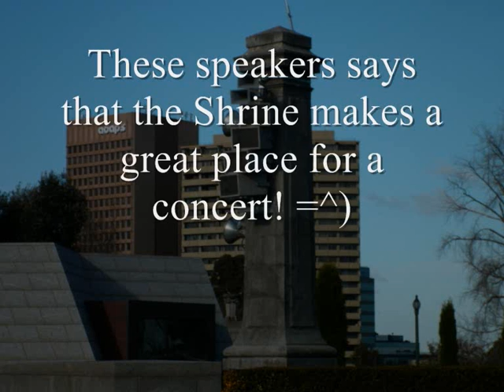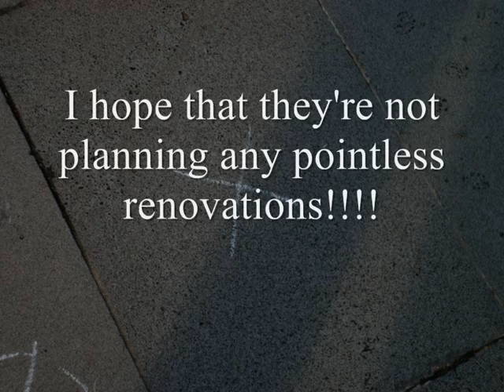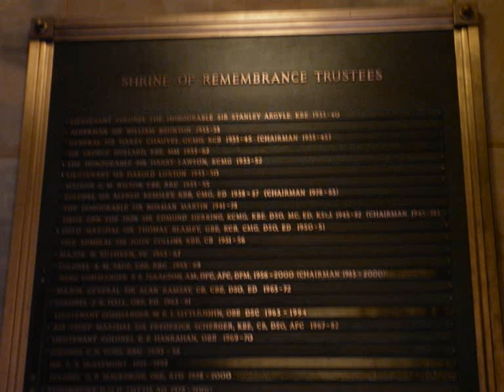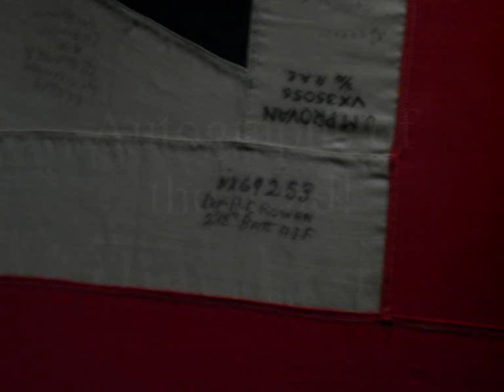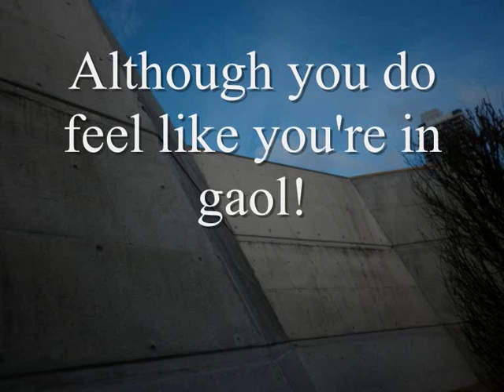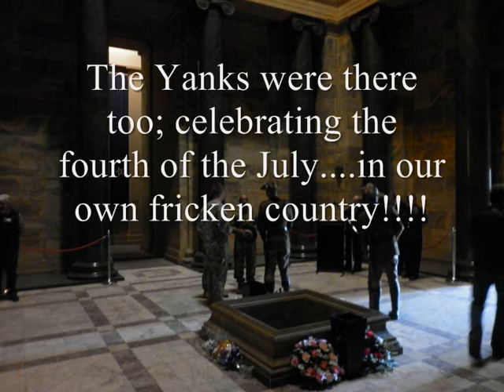MILNE'S MELBOURNE: A TRIP TO THE SHRINE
Throughout 2011, I spent my weekends travelling through Melbourne taking photographs of famous tourist attractions, and documenting everyday life in the lively city! At one point, my collection of photos where meant to be part of a Facebook album; but when I got sick of waiting for each individual picture to load, I decided to start putting them together as a series of slideshows in order to save time. And ever since, I have posted over  13 slideshows on my Facebook page (and counting). Now that 2012 is here, and that I'm running out of ideas for things to post of YouTube, I have decided to start sharing my slideshows to a wider audience. This is episode one of "Milne's Melbourne" (thus the slideshow that started it all) where I go The Shrine of Remembrance, a memorial dedicated to the memories of Australian and New Zealand soldiers during the first two world wars and the current battles overseas in Iraq, Iran, etc. Enjoy!

NOTE: The following information in this film is personal and revealing (as in, I am sharing a bit too much of myself!). The reason for that is because the material was originally meant for Facebook for my close friends to see.